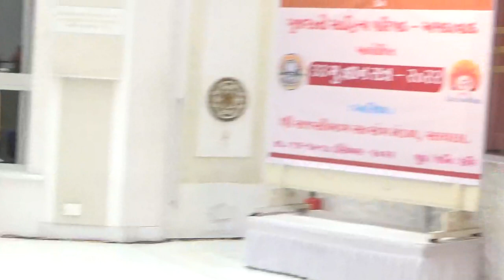Gujarati Sahitya Parishad – Gyansatra 33 – Sahityanu Sarvaiyu – Jayant Dangodara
ગુજરાતી સાહિત્ય પરિષદના સાયલા મુકામે યોજાયેલા ૩૩માં જ્ઞાનસત્રમાં તા. ૧૬ ડિસેમ્બર, ૨૦૨૨ના રોજ ‘સાહિત્યનું સરવૈયું સત્ર’માં શ્રી જયંત ડાંગોદરાનું ‘૨૦૨૦-૨૧ની કવિતા’ વિષયક વક્તવ્ય સાંભળો. સંચાલન: રાજન ભટ્ટ